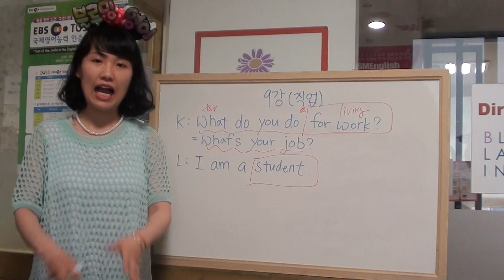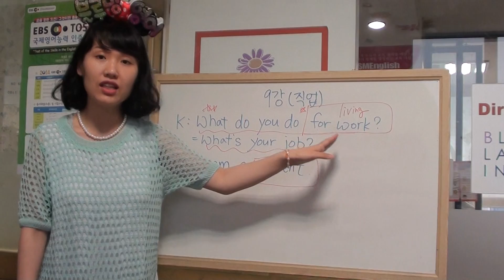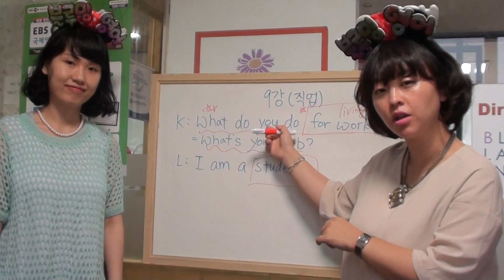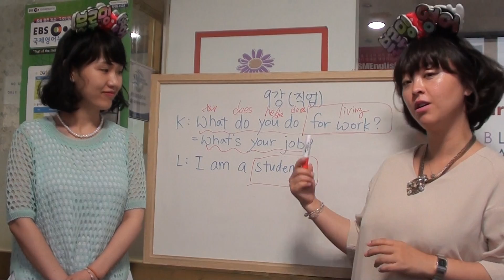2014년 8월 18일 Summer class - 9강